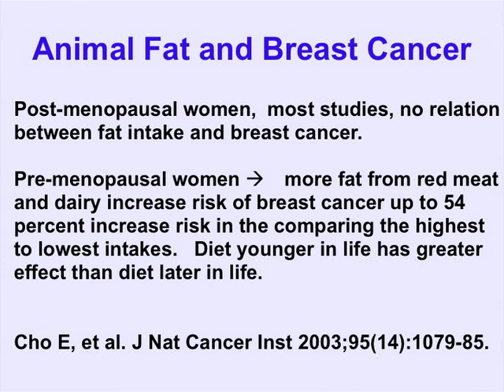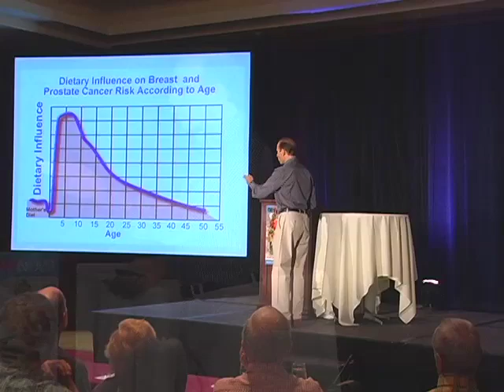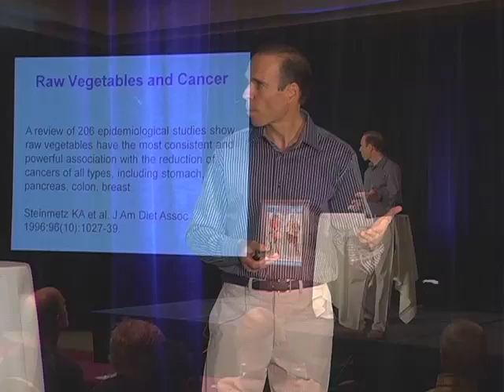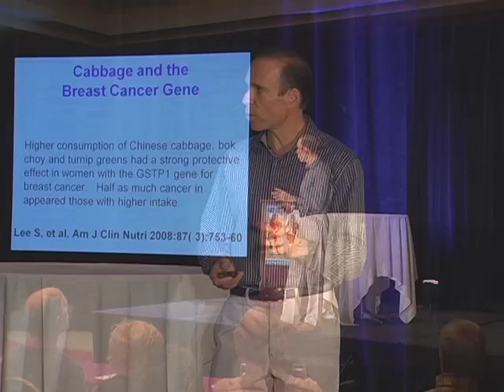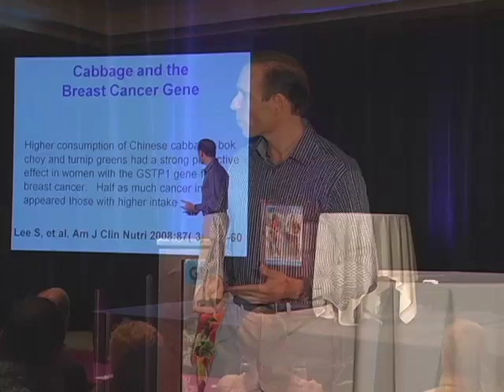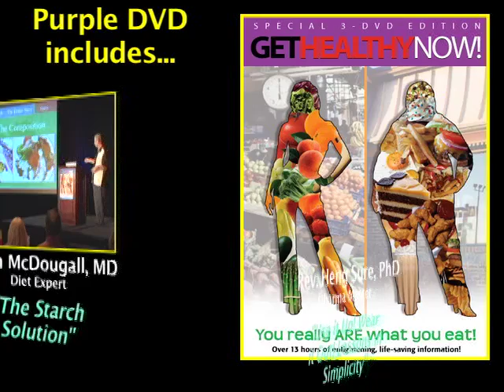Childhood Diet Predicts Adult Cancer Risk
Joel Fuhrman MD discusses a wide body of research showing that cancer risk is directly related to your diet as a child.

So does that mean it doesn't matter what you eat as an adult?  Your risk is already set based on what your parents fed you?

Not exactly.  Just watch.

This is an excerpt from one of Dr. Fuhrman's fascinating presentations at the 2009 Healthy Lifestyle Expo. To watch the full DVD of this and many other talks, go here: